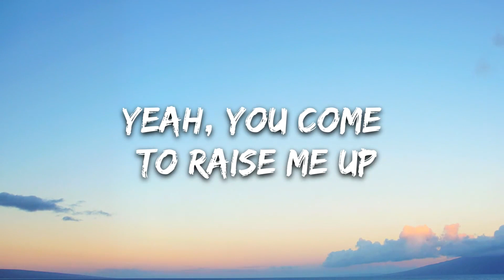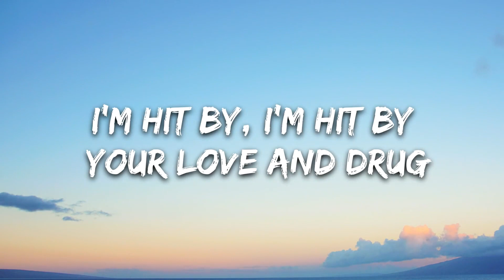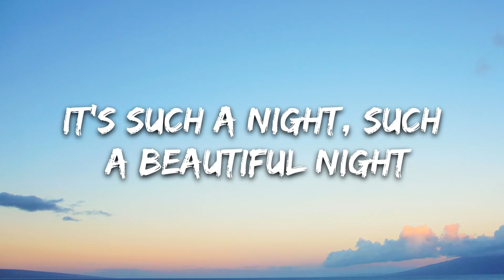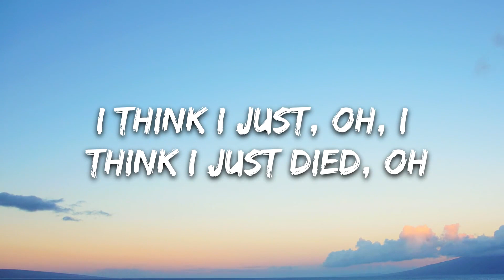Avicii - Heaven (Lyrics) ft. Chris Martin | 8D Audio 🎧